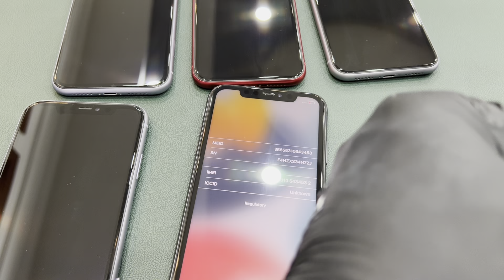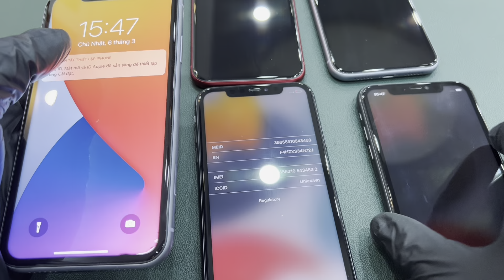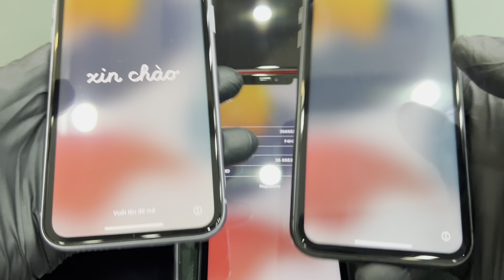Không phải cứ từ mỹ về là ngon! Ngon hay không ông phải biết ăn thì mới biết chứ không thì gà hết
🔆 Địa chỉ
➖ Hà Nội
284 Xã Đàn - Đống Đa - Hà Nội
48 Hồng Tiến - Long Biên - Hà Nội
➖ HCM
403 Ngô Gia Tự, P3, Q10 - hcm